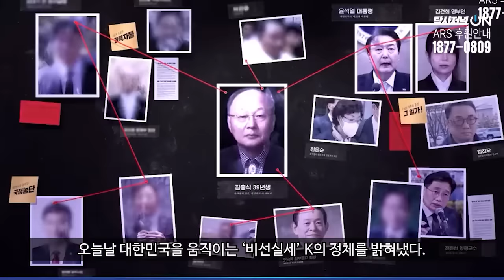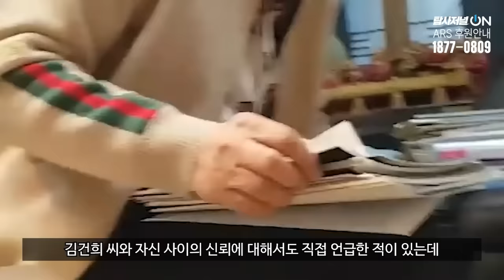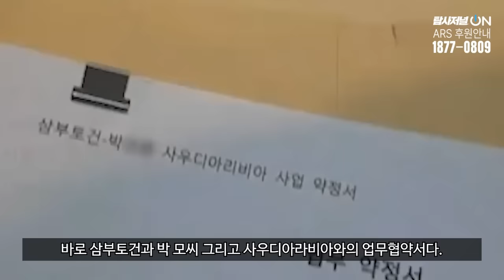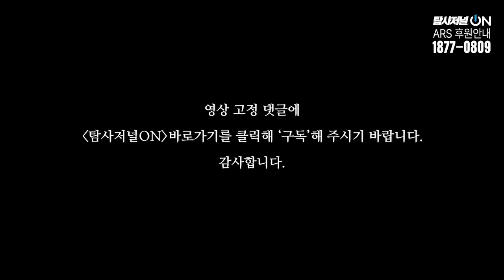[단독예고] ‘비선실세‘ 김충식과 P 씨의 커넥션이 벗겨진다!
단독보도는 유튜브채널 '탐사저널ON'에서 독점 생방송으로 진행됩니다.

◼ 후원계좌 : 우리은행 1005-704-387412
◼ 후원계좌 : 국민은행 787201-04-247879
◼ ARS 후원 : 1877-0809